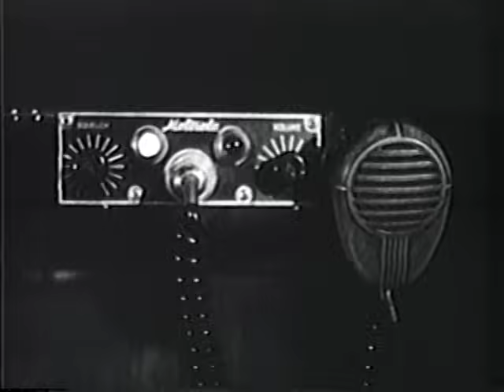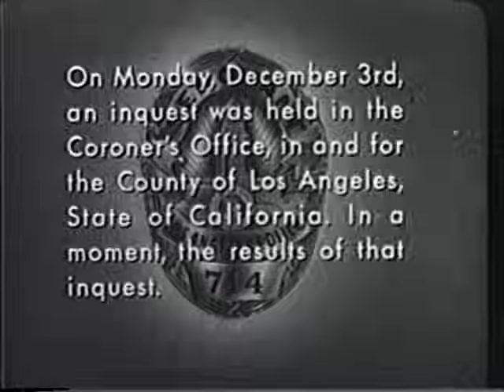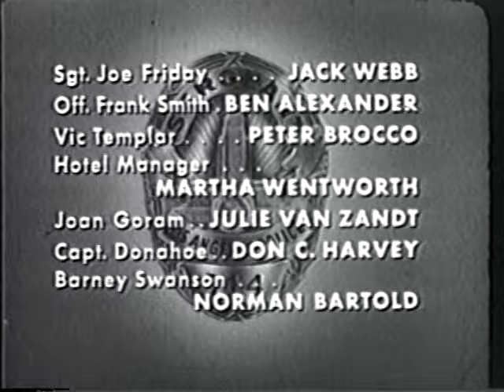Dragnet - "The Big Thanksgiving" (1955)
Friday and Smith's holiday is interrupted until they can find the person who keeps beating up women.  Stars Jack Webb, Ben Alexander.